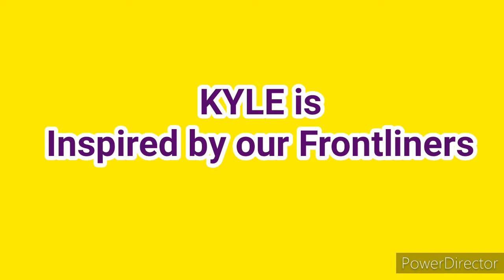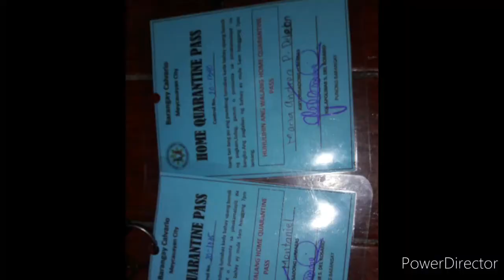ECQ FamBonding and Activities